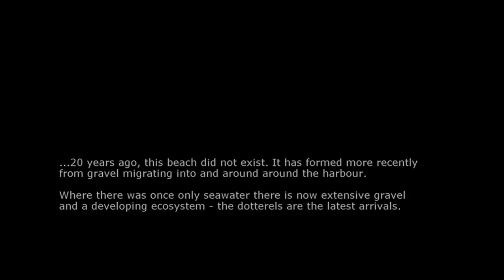Robinson Bay Dotterels 2014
A short video of the Banded Dotterels currently nesting at the south end of Robinson Bay.